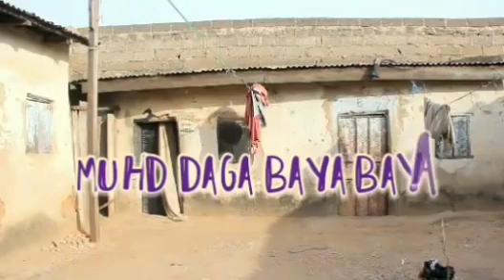Bosho tv (Gidan Gwagware) San Zuciya bacin zuciya